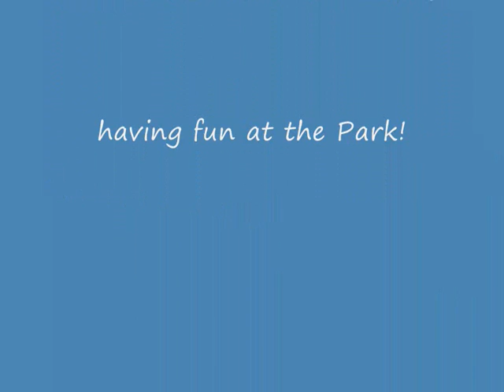Birds & Bunnies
Basset hounds doing what they love best - chasing birds and sniffing bunnies.